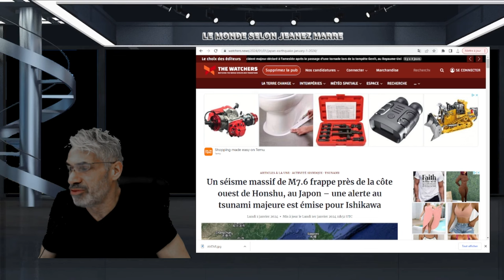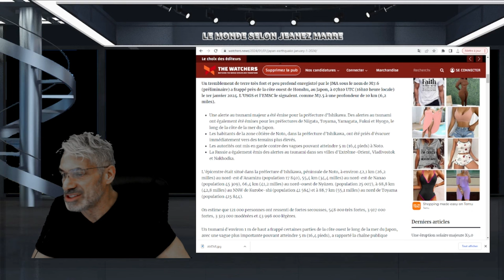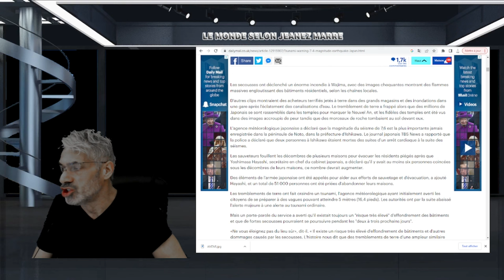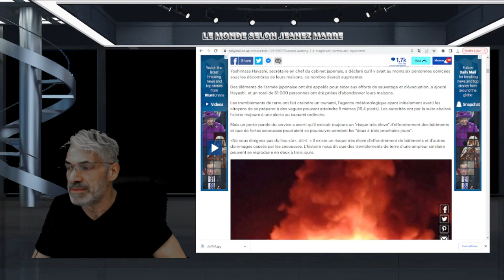DERNIÈRE HEURE; PUISSANT TREMBLEMENT DE TERRE AU JAPON 7.6 ALERTE AU TSUNAMI !